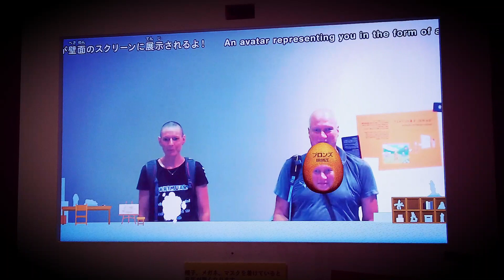Unbehauns WorldsTour - Hakone